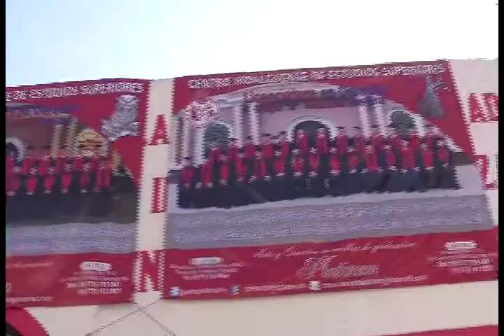Reciben Título Profesional 74 estudiantes del Centro Hidalguense de Estudios Superiores